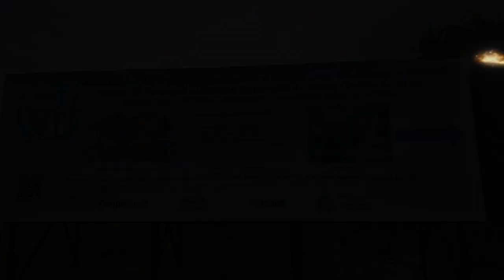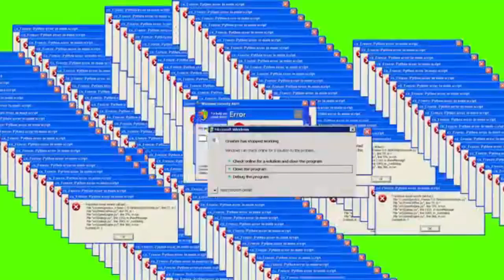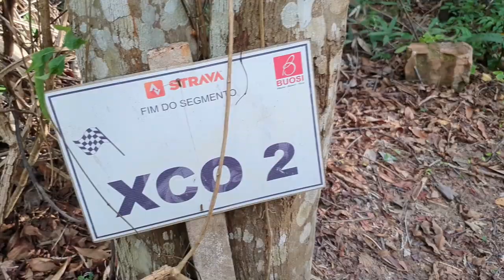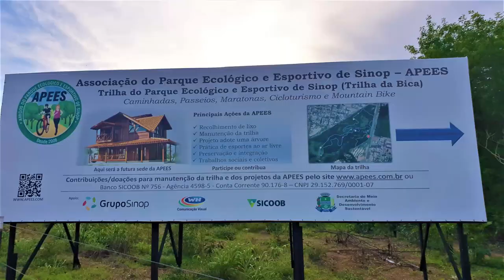"Bastidores da Aventura": Uma Caminhada Trekking -Brutal- na Trilha da APEES!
INÉDITO!
Primeiro 'B.D.AV': Bastidores da Aventura!
Acompanhe eu e "Us Mininu" fazendo a pé uma trilha totalmente brutal!
Confira os ensinamentos para a família ao longo do vídeo!

APEES: "Associação do Parque Ecológico e Esportivo de Sinop"